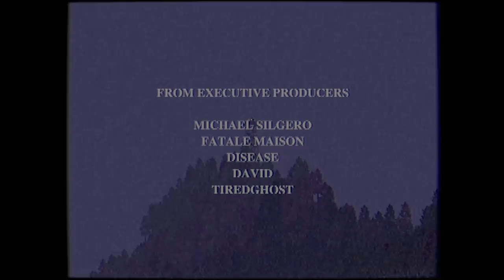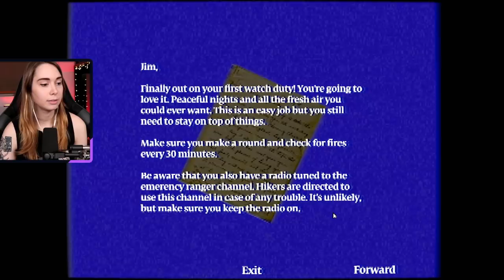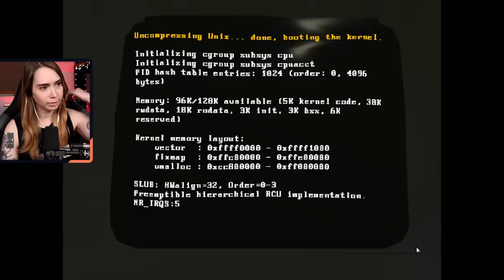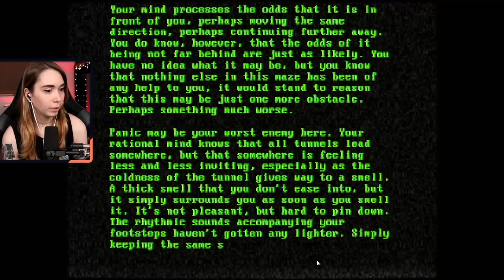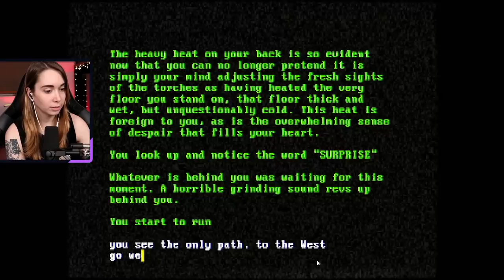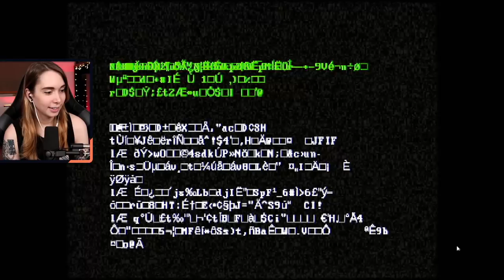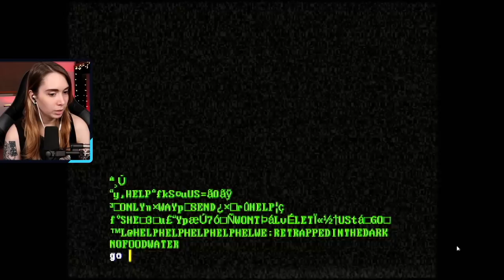I feel watched.. - Night Watch (Puppet Combo)